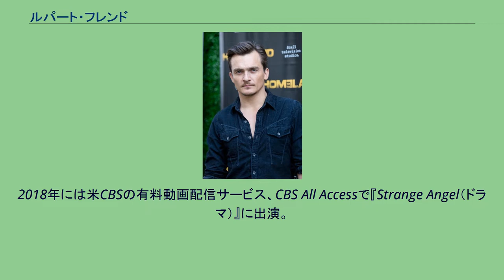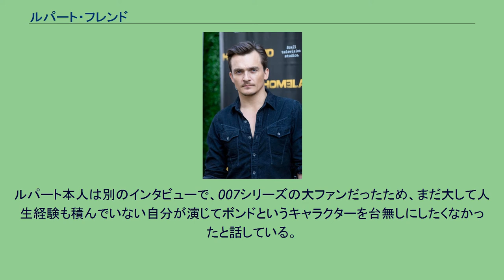ルパート・フレンド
ウェスト・オックスフォードシャー出身の人物
ルパート・フレンド（Rupert Friend, 1981年10月9日 - ）は、イギリスの俳優。
イングランド・オックスフォードシャーストーンフィールドで出身。
ロンドンのウェバー・ダグラス・アカデミー・オブ・ドラマティック・アート（Webber Douglas Academy of Dramatic Art）で演劇を学んだ。
2004年にジョニー・デップ主演の『リバティーン』でスクリーンデビュー。
翌2005年『プライドと偏見』に出演、ウィッカム役で一躍有名となる。
他、『縞模様のパジャマの少年』（2008年）のコトラー中尉役、『ヴィクトリア女王　世紀の愛』（2009年）のプリンス・アルバート公役などが有名。
また2015年公開の映画『ヒットマン: エージェント47』では主演を務めた。
これまで主に映画に出演してきたが、2012年より人気テレビドラマ『HOMELAND』に出演。
シーズン2はゲスト出演だったが、シーズン3からシーズン6まではレギュラー出演している。
2018年には米CBSの有料動画配信サービス、CBS All Accessで『Strange Angel（ドラマ）』に出演。
2019年に放送のシーズン2にも出演した。
またコリン・ファース、キーラ・ナイトレイ出演のショート・フィルム『Steve』では監督や脚本、プロデュースも務めている他、イギリスのジャズバンド、Kairos 4tetのアルバム『Everything We Hold』 に収録の「Lyrics for Home To You」、「Narrowboat Man」、「Song For The Open Road」、「Ell's Bells」では作詞を手掛け、「Song For The Open Road」のミュージックビデオの監督も務めている。
BBC Radio 4の「The Film Programme」で007シリーズのキャスティング・ディレクターを務めるデビー・マクウィリアムズが明かしたところによれば、ルパートは若い頃、ボンド役のスクリーンテストのオファーを受けたが、それを断ったという。
ルパート本人は別のインタビューで、007シリーズの大ファンだったため、まだ大して人生経験も積んでいない自分が演じてボンドというキャラクターを台無しにしたくなかったと話している。
2021年3月、Disney+の独占配信作品、ルーカスフィルム最新ドラマシリーズ『オビ＝ワン・ケノービ（原題）』への出演が発表された。
私生活では、2005年から『プライドと偏見』で共演したキーラ・ナイトレイと交際していたが、2010年に破局。
2013年よりパラリンピックにも出場したアスリート/モデル/女優のエイミー・マランスと交際、2014年に婚約、2016年5月1日に結婚式を挙げた。